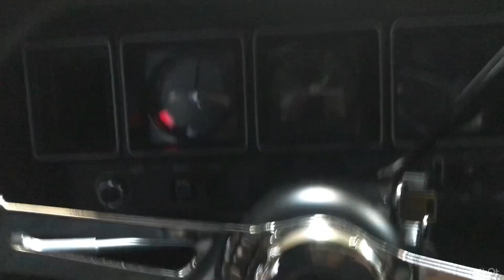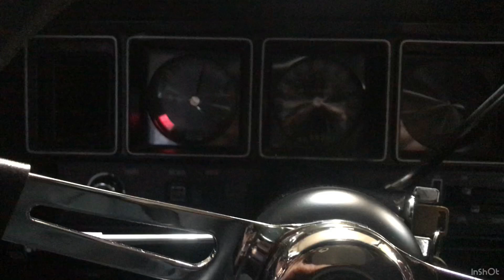Real Horsepower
UTG needs a new calculator to measure Horsepower.